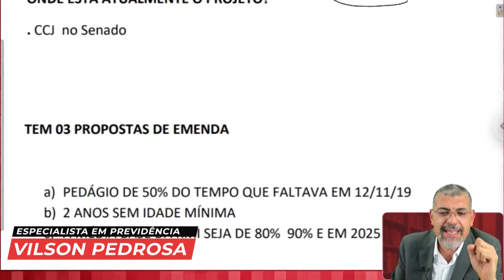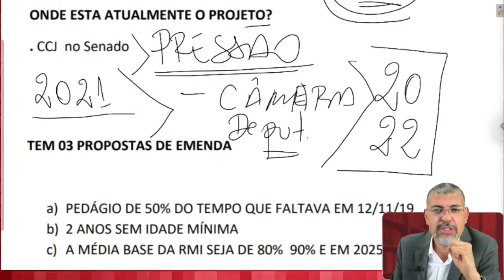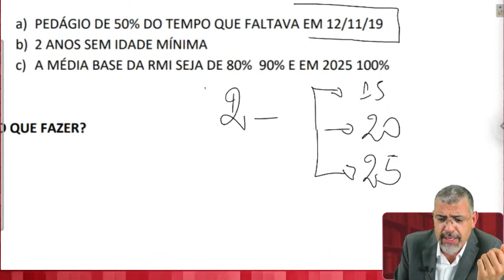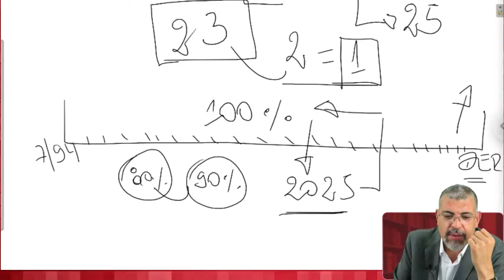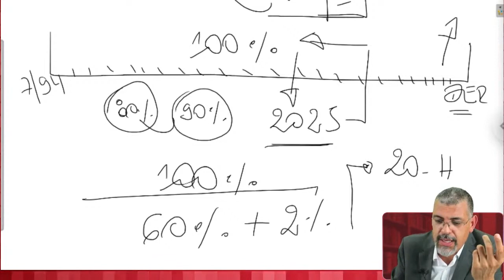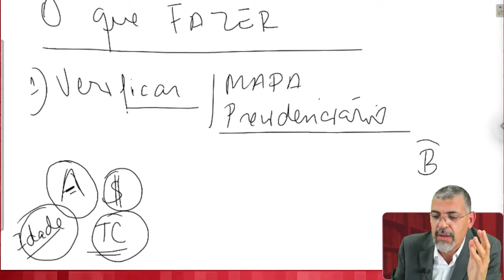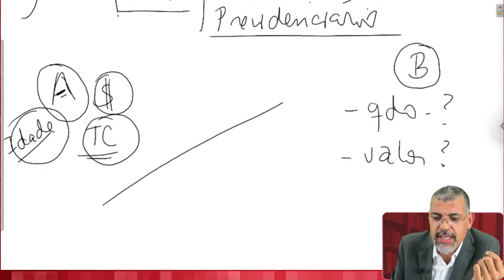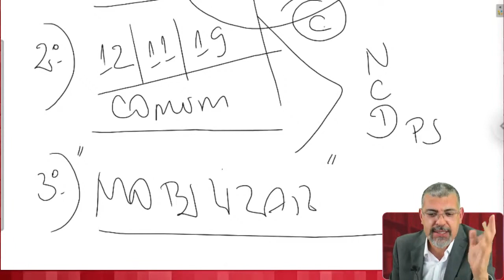Onde está PLC 245 da Aposentadoria Especial e quando vai ser APROVADO?